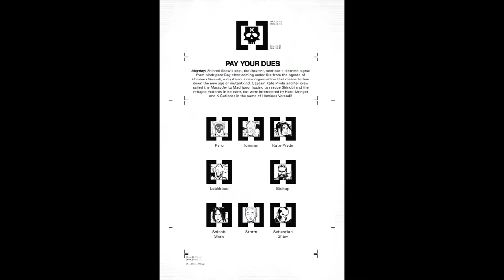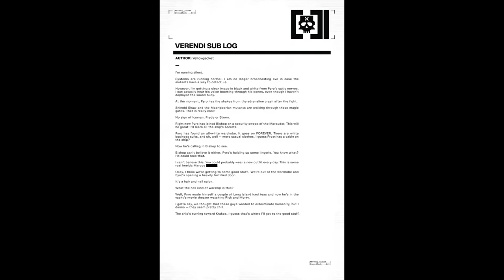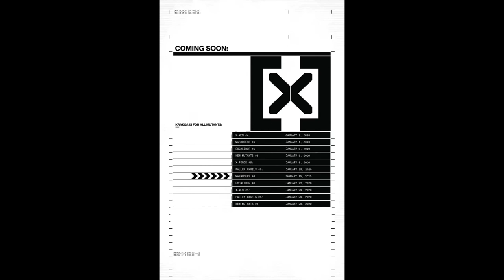Marauders #6 (2020)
THE BATTLE OF MADRIPOOR!

The Marauders are caught between the forces of Madripoor and the Black King's machinations! Thankfully, they have TWO Omega Level mutants onboard...

Writer
Gerry Duggan
Illustrator
Matteo Lolli
Cover Illustrator
Russell Dauterman